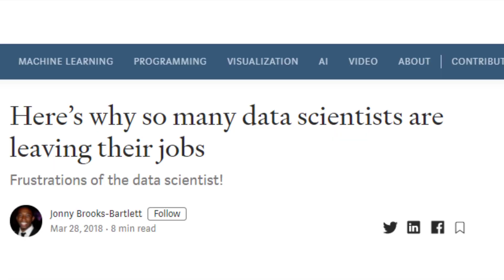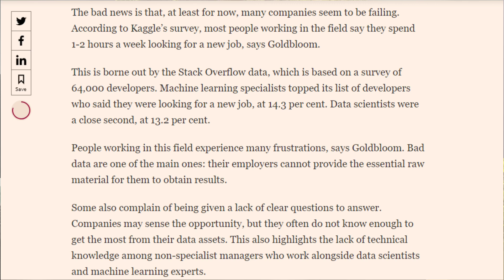Data Scientists Are Quitting Their Jobs?!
Data scientists leaving their jobs appears to be coming from the following key reasons:
1) Overall macro-economic expansion experienced between 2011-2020
2) Expectations not matching reality
3) Data scientists don't like playing politics
4) Being the "go-to" person for all things data related
5) Lack of upskilling opportunities